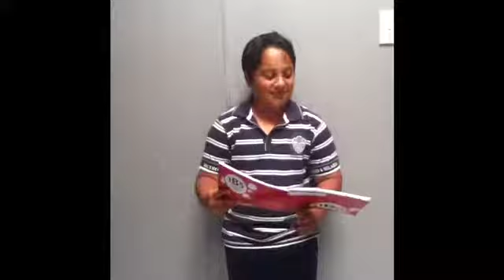Agams Character Description